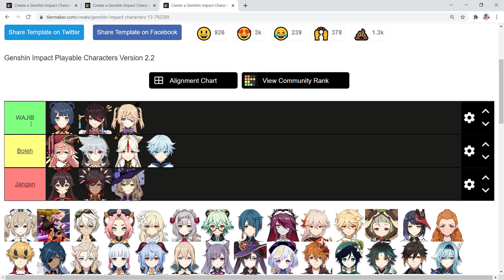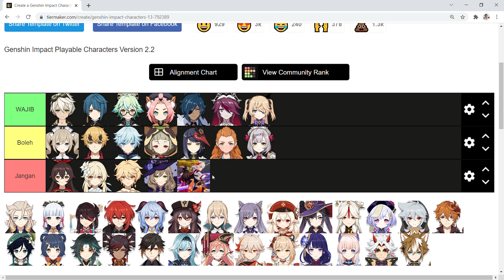WAJIB PAKE & BUILD KARAKTER INI! (Karakter Bintang 4) | Tier List Genshin Impact Indonesia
Halo semua!

Video kali ini gua memberikan pendapat gua terkait karakter bintang 4 di Genshin Impact yang wajib kalian pake dan build. Pendapat gua ini berdasarkan meta (Most Effective Tactic Available) di Genshin sampai dengan update 2.2. Selamat menonton!

00:00 Penjelasan Tier List (PENTING!)
01:50 Tier List Karakter DPS
02:35 Xiangling
03:31 Beidou
04:22 Fischl (DPS)
05:15 Sisa Karakter DPS
06:28 Tier List Karakter Support
07:09 Bennett
08:04 Xingqiu
09:39 Sucrose
10:50 Diona
11:40 Kaeya & Rosaria
12:29 Fischl (Support)
13:04 Sisa Karakter Support
14:34 Penutup